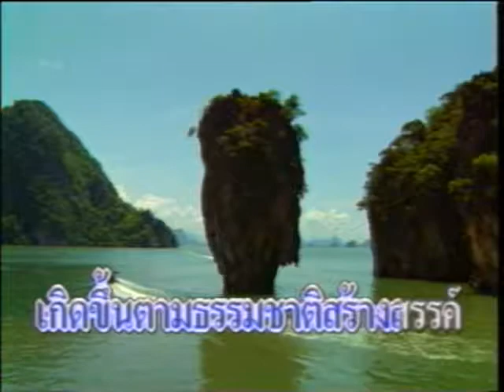4-13 เพลงเด็ก - เกาะ